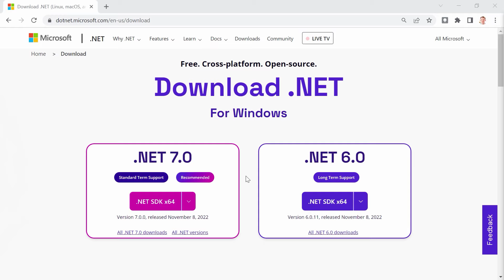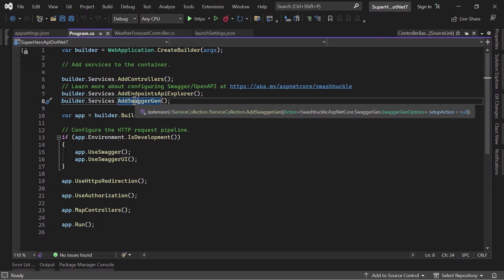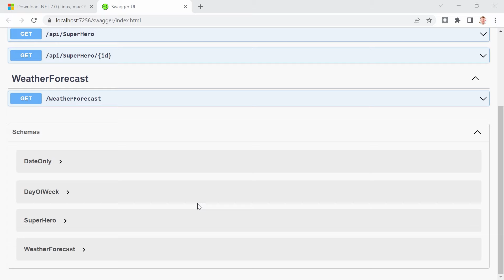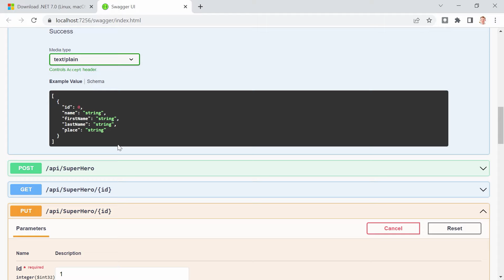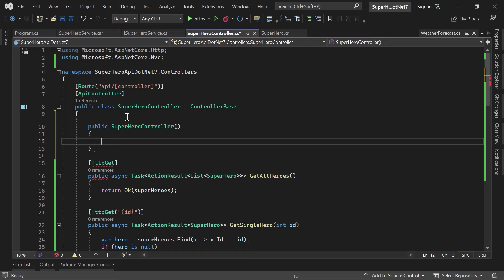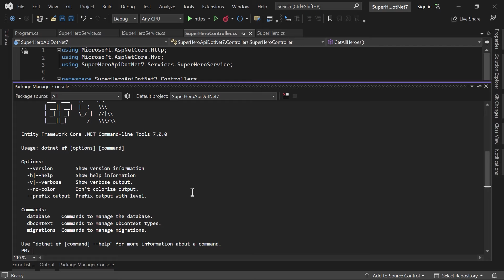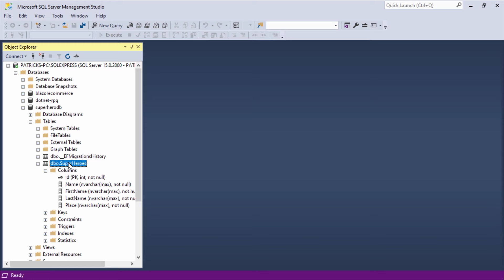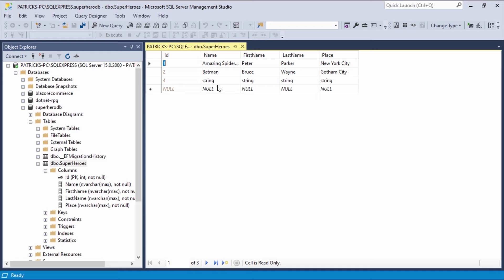.NET 7 Web API & Entity Framework 🚀 Full Course (CRUD, Repository Pattern, DI, SQL Server & more)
Table of Contents:
00:00:00 .NET 7 Web API & Entity Framework 7/EF7 🚀 Full Course
00:00:29 Create a Web API Project
00:03:22 Solution Overview
00:13:43 Start Building a Web API - Add a new Model
00:15:20 Add the Controller
00:17:16 Write the GET method
00:20:45 Test the GET Method with Swagger
00:22:57 GET a Single Hero
00:27:42 Add a Hero with POST
00:32:25 Update a Character with PUT
00:38:15 DELETE a Hero
00:40:12 Use the Repository Pattern by creating a Service
00:47:48 Make use of Dependency Injection
00:48:39 Refactor all CRUD Operations (using the Service)
00:54:39 Register the SuperHeroService in the Program.cs
00:57:16 Test all CRUD Operations after adding the SuperHeroService
00:58:34 Add Entity Framework 7
00:59:11 Install EF Tools & NuGet Packages
01:01:41 Install SQL Server Express & SQL Server Management Studio
01:02:57 Implement the DataContext/DbContext
01:06:17 Add the ConnectionString
01:07:28 Add the DbSet
01:08:43 Register the DataContext
01:09:25 Run Code-First Migrations
01:12:01 Check the Migrations in SQL Server Management Studio
01:12:30 Add a Hero in the Database manually
01:12:46 Use Entity Framework in the SuperHeroService
01:20:03 Final Tests & Fixes

🙏MANY THANKS TO THESE LOVELY PEOPLE:
Nathan Waterman
Rakesh Bridgraj
Joaquim
Ralf Kürbitz
Thomas McMeekin
Ameet Jayawant
JesperNielsen
Paul
Alvin Majid
Slava Ukrayini
Piotr Franczak
Jan Trichter
Tom
H. Ali
Ashley Gahl
Daniel Viveros
Mehmet Ali Ege
Winther
harry j
Sam Catlow
Jim
Brian Williams
Gonzo
Jonas
Ariel Sartor
Andy Benson
Raphael Lukas
James Goforth
Doug Nelson
Arif Hasanov
Thomas Korsgaard
FastTrak
Jeff Sager
Dan Moyer
AlgoMarket
Mennskr
Simon
Michael Mel
Hermann Rösch
Jim McNeal
Kieron
Gerrit Esmeijer
Axel
Kareem Skinner
Joaquim
Alain Legrand
Per Rieland
Greg
Brendan Maunder
Stageoner
Andrew Campbell
pascalditzfeld
PovilasSimanskas
jenö
Marco Otilli
Mark
l33ter
alibux
g.dassel
Luke Vincent
mrcl
Alain Legrand
Thomas Werner
István Csibor
Grant Burdon
Gerrit Esmeijer
Illia
Németh-Pók István
Michael Mel
Marko Zdilar
GerryB
Domen Hren
Carey
Peter De Tender
Baris Keskin
Mathias
walter e watkins
Günther Dassel
Axel
Josh
Daniel Huber
Fredric Adell
Juan Carlos
Manolis
Pajani
P.
Jonas Granlund
Bobby
Kristina